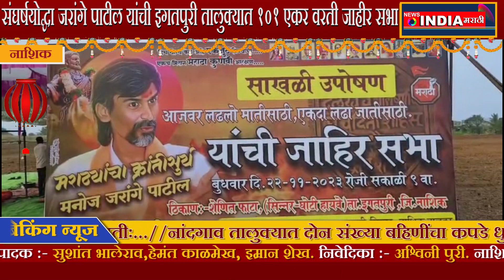संघर्षयोद्धा जरांगे पाटील यांची इगतपुरी तालुक्यात 101 एकर वरती जाहीर सभा